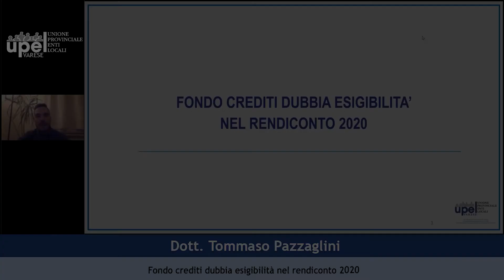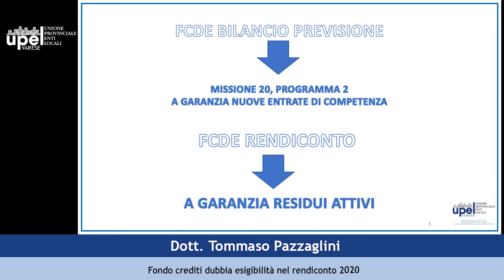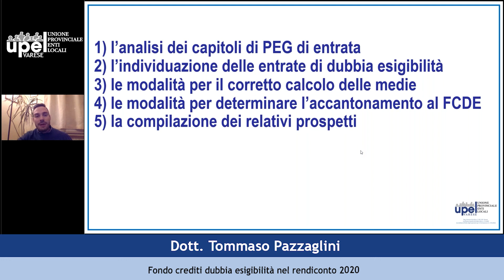Fondo crediti dubbia esigibilità nel rendiconto 2020 - Dott. Tommaso Pazzaglini